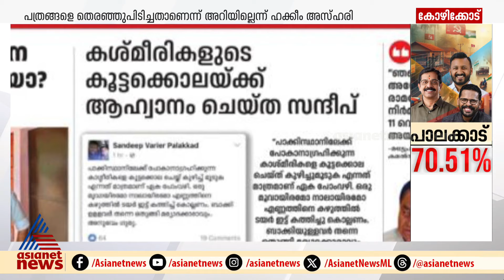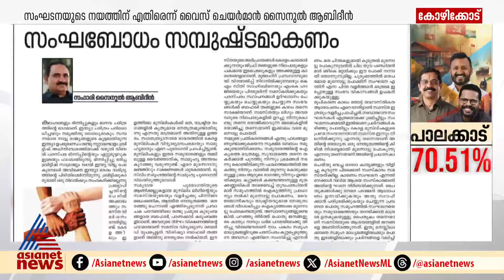സുപ്രഭാതം പാലക്കാട് എഡിഷനിലെ വിവാദ പരസ്യം; സംഘടനയുടെ നയത്തിന് എതിരെന്ന് വൈസ് ചെയർമാൻ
സുപ്രഭാതം പാലക്കാട് എഡിഷനിലെ വിവാദ പരസ്യം; സംഘടനയുടെ നയത്തിന് എതിരെന്ന് വൈസ് ചെയർമാൻ സൈനുൽ ആബിദീൻ